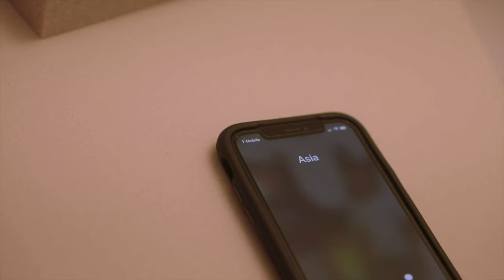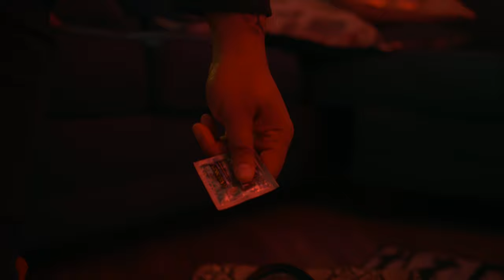Richie Workhorse- AGAIN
Richie Workhorse releases his relatable track "AGAIN" where he breaks down the rollercoaster emotions of a relationship. This song is crazy !